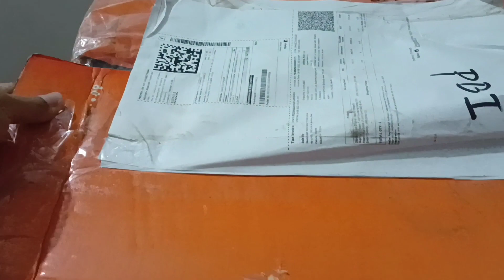Assamese Vlog||ঘৰত mony plant কিয় লগাব লাগে?//Matress unboxing quality কেনেকুৱা আহিছে *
Instagram Follow me -Pratibharabhabarman